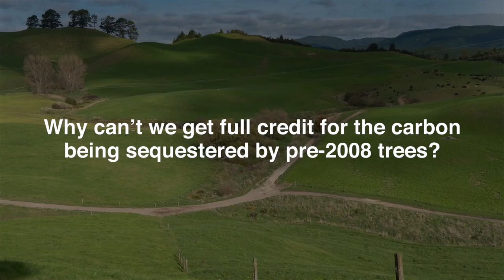Why can’t we get full credit for the carbon being sequestered by pre-2008 trees?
Combined video with Jim van der Poel, DairyNZ Chairman and Andrew Morrison, B+LNZ Chairman.

Key questions about the agricultural emissions pricing options.